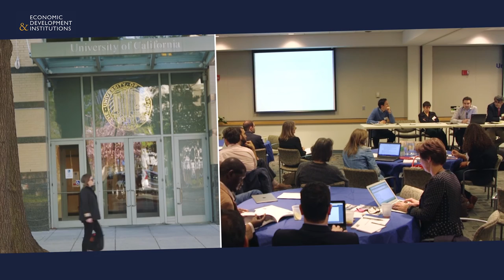Spotlight on Inequality and Institutions with Sam Bowles of the Santa Fe Institute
As part of the Economic Development and Institutions (EDI) programme, Sam Bowles highlights the importance of understanding institutions to overcome poverty and focuses on the influence of institutions on inequality across the globe.

Despite increasing awareness of the importance of institutions on economic outcomes, there is little evidence on how positive institutional change can be achieved. The EDI research programme aims to fill this knowledge gap by working with some of the finest economic thinkers and social scientists across the globe. The programme was launched in 2015 and will run for five years. It is made up of four parallel research activities: path-finding papers, institutional diagnostic, coordinated randomised control trials, and case studies. The programme is funded by the UK Department for International Development.